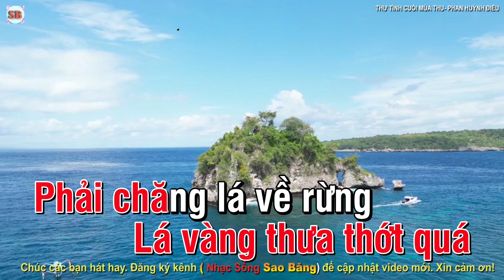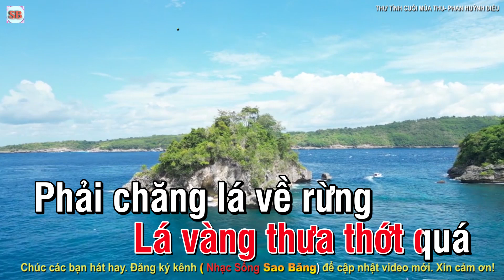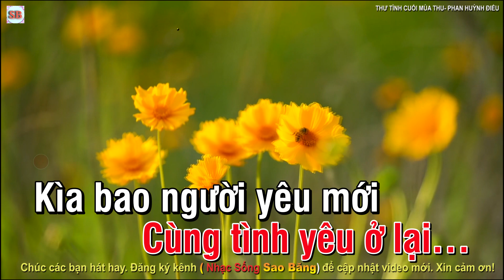KARAOKE: THƯ TÌNH CUỐI MÙA THU - TONE NỮ - FA THỨ - TÁC GIẢ: PHAN HUỲNH ĐIỂU